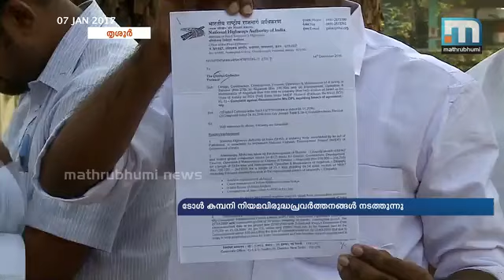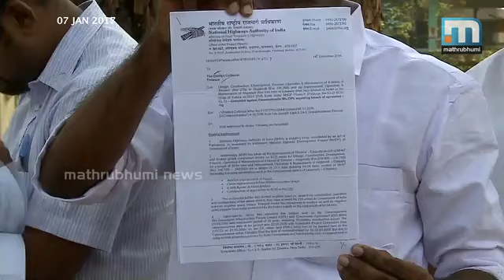പാലിയേക്കര ടോള്‍ പിരിവിലെ നിയവിരുദ്ധ പ്രവര്‍ത്തനങ്ങളുടെ രേഖകള്‍ പുറത്ത്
തൃശൂര്‍: പാലിയേക്കര ടോള്‍ പ്ലാസയില്‍ ടോള്‍ കമ്പനി നിയമവിരുദ്ധ പ്രവര്‍ത്തനങ്ങള്‍ നടത്തുന്നെന്ന് വ്യക്തമാക്കുന്ന വിവരാവകാശ രേഖകള്‍ പുറത്ത്. ഒരേസമയം അഞ്ച് വാഹനങ്ങള്‍ മാത്രമേ ഒരു ട്രാക്കിലുണ്ടാകാന്‍ പാടുള്ളു എന്ന് വിവരാവകാശ രേഖകള്‍ വ്യക്തമാക്കുന്നു. ഒരേസമയം നൂറ് കണക്കിന് വാഹനങ്ങളാണ് ടോള്‍ പിരിവിനായി ടോള്‍ പ്ലാസയില്‍ കാത്തു നില്‍ക്കുന്നത്. ടോള്‍ പാതയ്ക്ക് സമാന്തരമായുള്ള സംസ്ഥാന സര്‍ക്കാര്‍ പാത ടോള്‍ കമ്പനി അടച്ചു കെട്ടയത് ഹൈക്കോടതി വിധി തെറ്റായി വ്യാഖ്യാനിച്ചാണെന്ന് വ്യക്തമാക്കുന്ന വിവരാവകാശ രേഖകളും പുറത്തു വന്നു.